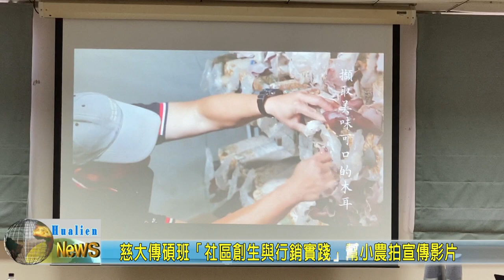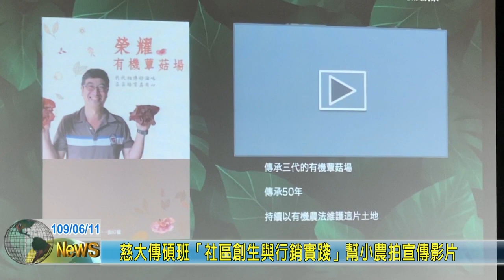20200611 06 慈大傳碩班「社區創生與行銷實踐」幫小農拍宣傳影片